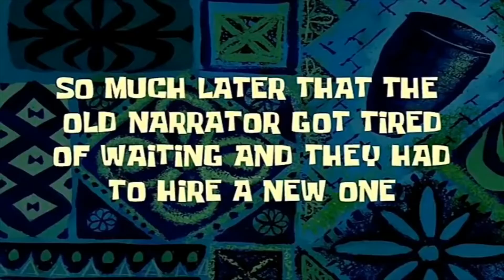Honkai Impact 3 gameplay - Theressa partner is Kianna father? (Chapter 4 Act 3)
Hello!
For today’s video Im going to play this game called Honkai Impact 3. I will continuing to chapter 4 act 3. Well I’ve add something in that video hehe. Watch this video if you want to know what’s happen. In this video, I will use all my strategy to win. I hope you’re enjoy this video!!✨✨

Sorry for the late post.. im overslept again..